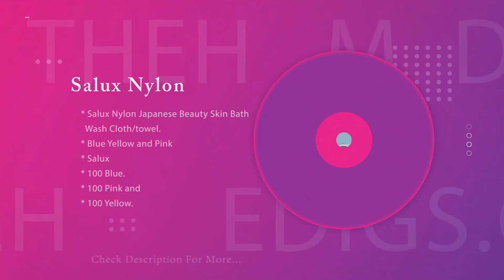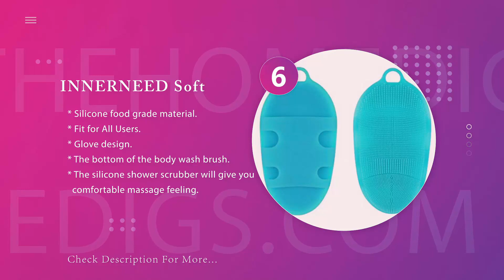Best Body Sponges Reviews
Best loofahs and Body Sponges

1. Aquis - Exfoliating

* VERSATILE.
* FULL COVERAGE.
* EASY TO USE.
* DRIES QUICKLY.
* DURABLE Is GOOD.

2. Salux Nylon.

* Salux Nylon Japanese Beauty Skin Bath Wash Cloth/towel.
* Blue Yellow and Pink
* Salux
* 100 Blue.
* 100 Pink and
* 100 Yellow.

3. Baiden Mitten

* FALL IN LOVE WITH YOUR SKIN.
* GET A BARGAIN.
* WORTH. EVERY. PENNY. AND THEN SOME.
* BE FREE OF CONSTRICTING, AGING, DRY, DULL, WAXY, GREY, DEAD SKIN LAYER.
* FEEL SUPERBLY DELICIOUS.

4. Loofah Bath

* Great for exfoliating.
* Quality full material.
* Attractive, longer, durable handle.
* Six (6) beautiful colors.

5. Evriholder Soft-Weave

* EXFOLIATING CLOTH.
* WASHCLOTH FOR FACE AND BODY.
* EASY TO CLEAN AND FAST DRYING.
* Set includes 3 dual sided exfoliating washcloths.

6. INNERNEED Soft

* Silicone food grade material.
* Fit for All Users.
* Glove design.
* The bottom of the body wash brush.
* The silicone shower scrubber will give you comfortable massage feeling.

7. Voda Reve

* High-end, 4x30 in. exfoliating back scrubber.
* Perfect for cleaning the back, neck, shoulders, feet, and hard to reach areas.
* Loofah can easily be cleaned.
* Loofah portion of the scrubber great for dry, rough skin.
* The front side offers a luxurious 4x10-in.